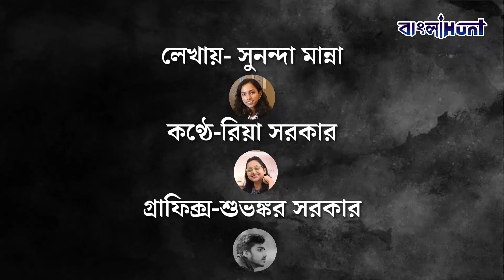ভারতের ওপর চাপ বাড়াচ্ছে বিএনপি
BNP | ভারতের ওপর চাপ বাড়াচ্ছে বিএনপি

Sekh Hasina,
Bangladesh,
India,
Quota Reform Movement,
Narendra Modi,
Student Union,
BNP

➤ 𝐀𝐛𝐨𝐮𝐭 𝐮𝐬 ☺

➤  𝐅𝐨𝐥𝐥𝐨𝐰 𝐔𝐬 ☺

➤  𝐓𝐚𝐠𝐬 ☺

bangla news,
news18 bangla,
bengali news,
bangla news of today,
bengal news,
24 ghanta bengali news,
24 news bangla,